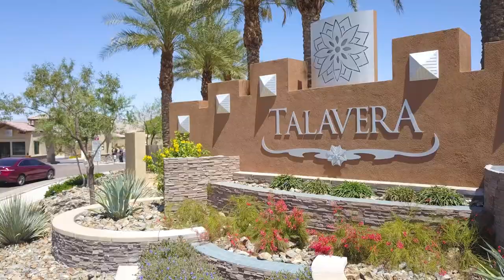SOLD 80113 Maramar | Talavera - to list your home today!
An original builders model, this property is upgraded, stylish, and move-in ready! Featuring a 2-story floor plan, this home has 4 bedrooms and 3 baths. The upper level has a bedroom, bathroom, and bonus room opens to the family room below. You will love the spacious kitchen with white cabinetry, granite, and custom backsplash. The family room off the kitchen has built-ins and a view of the nicely landscaped backyard, complete with pergola. The living room and dining room combo is elegant with attractive detailing throughout.  The spacious master bedroom has an en-suite bath featuring marble tile, soaking tub, and mosaic tile accents. The additional 2 lower level bedrooms share a nicely upgraded full bath. Located in Talavera, a desirable N. Indio gated community featuring parks, playgrounds, and greenbelts. Surrounded by San Jacinto mountain views, you are also in close proximity to schools, shopping, and dining. Don’t miss this gem of a home!